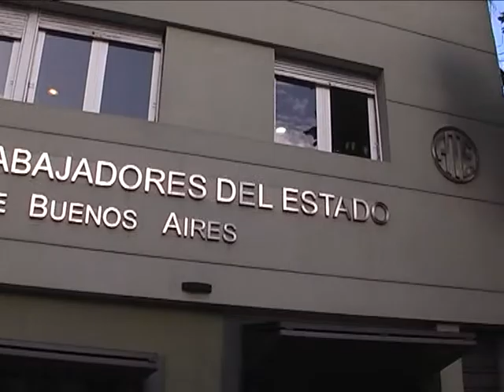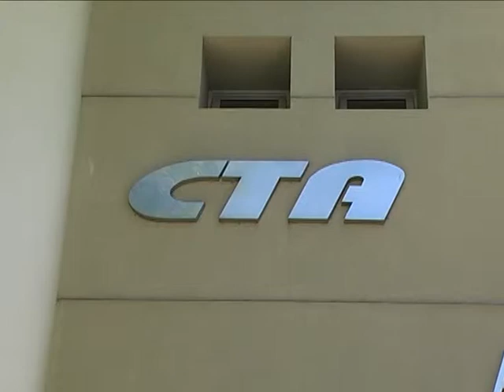ATE: RE-APERTURA PARITARIAS